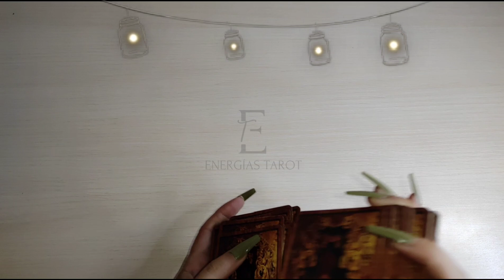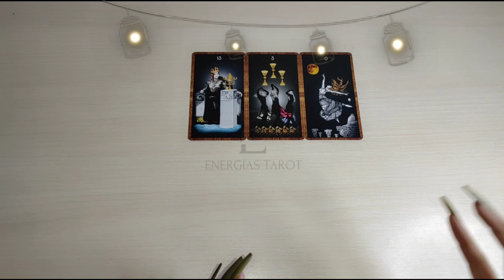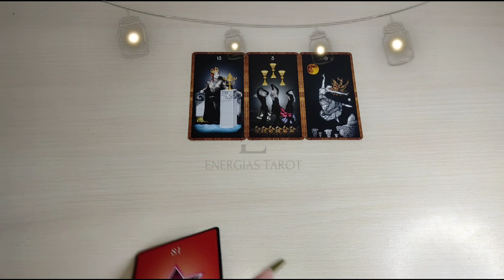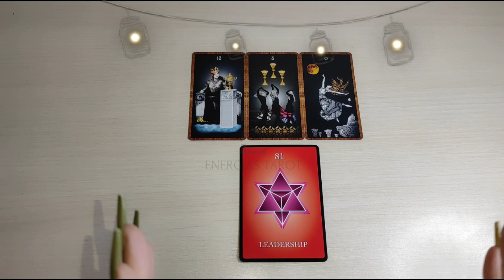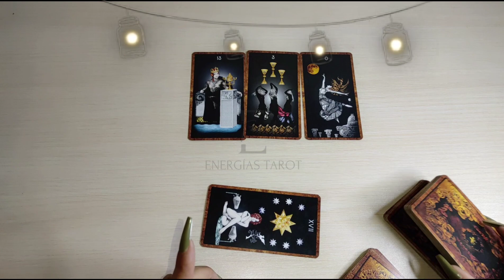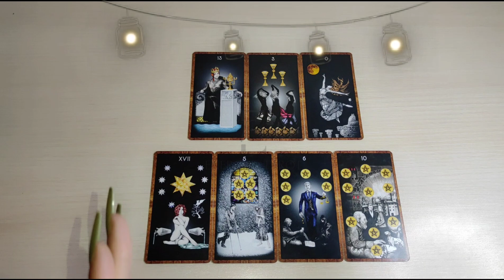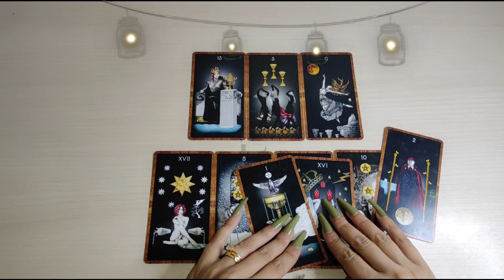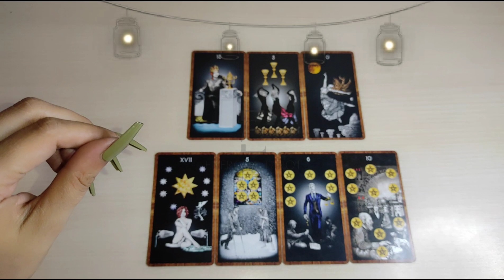🔮 Leo ♌️ ABRE LOS OJOS😱 ES REALMENTE GRAVE 💥 LEO SEPTIEMBRE 2022 AMOR Y MÁS